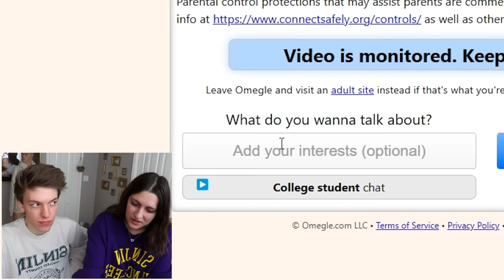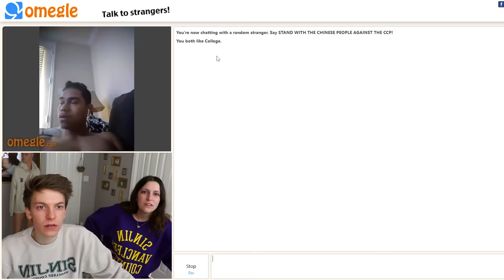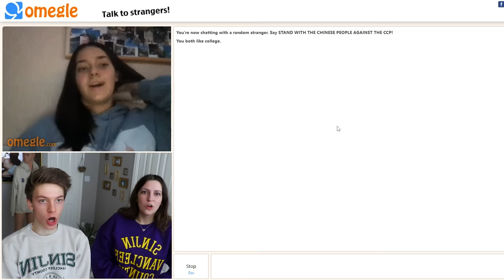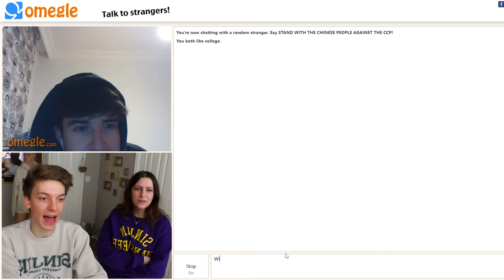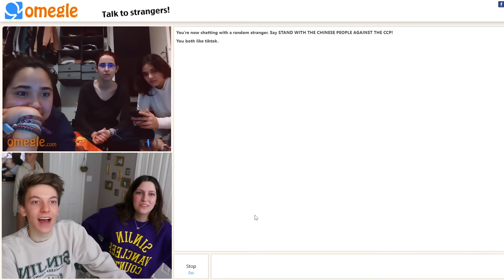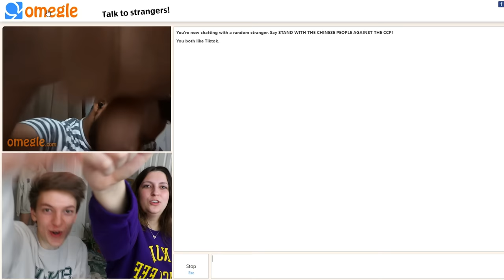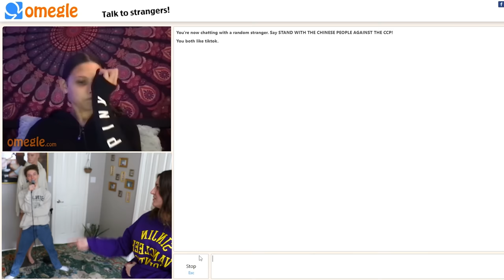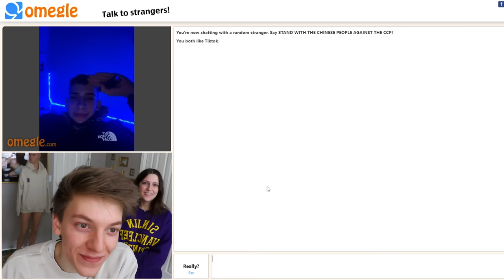White women go on Omegle